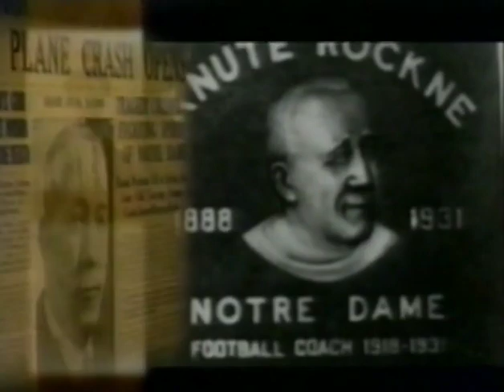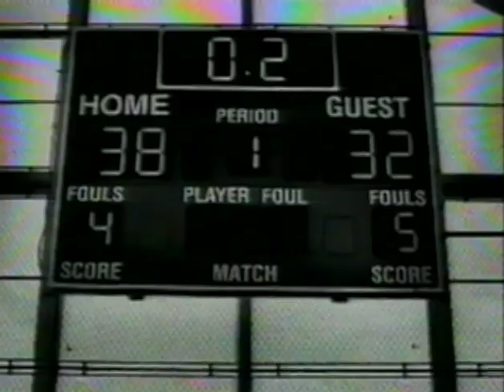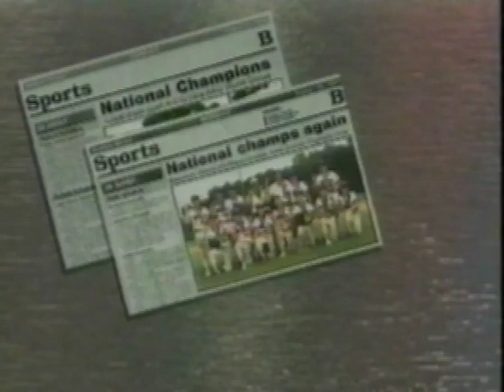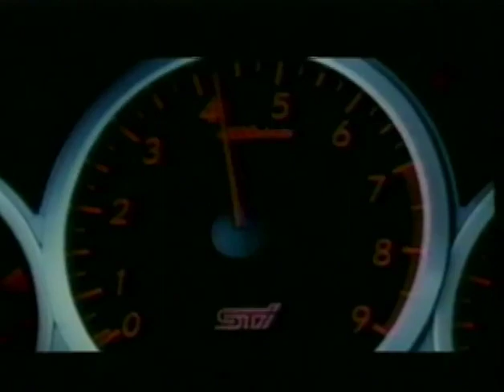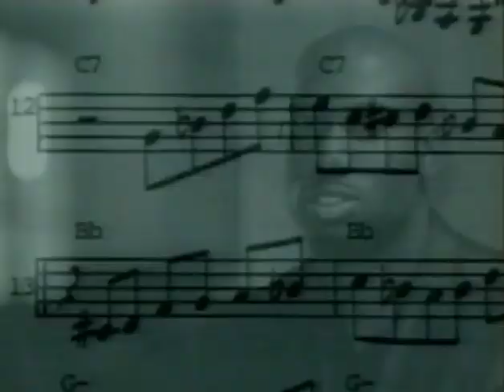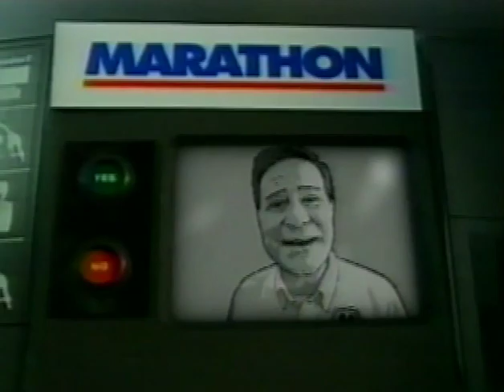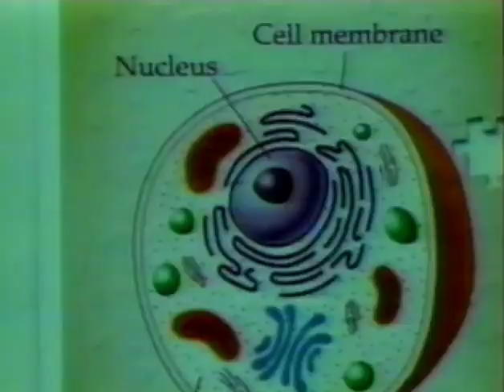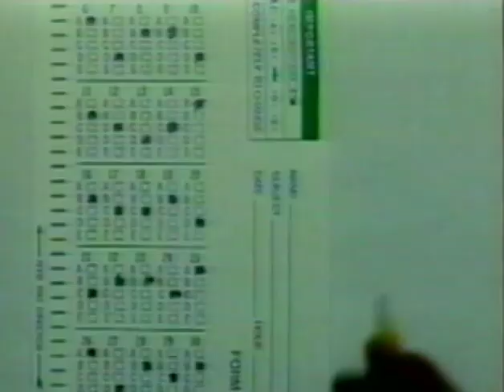Wooden's Wisdom: John Wooden UCLA BBall Memphis State 1973 NCAA Championship